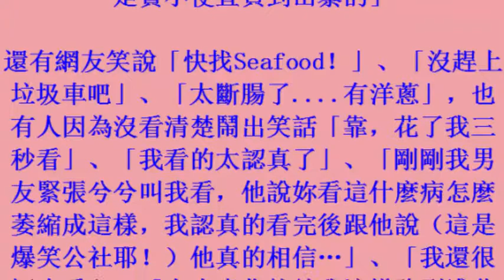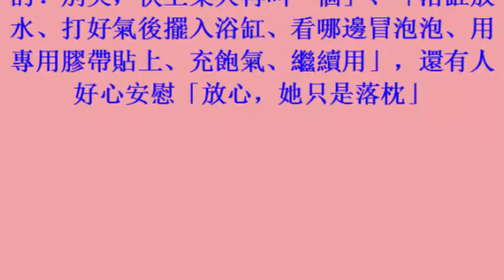女友得「萎縮症」他上網跪求「集氣」 網冷回：去腳踏車行